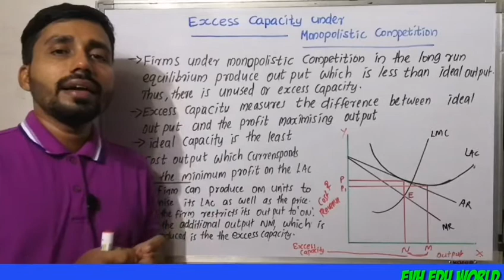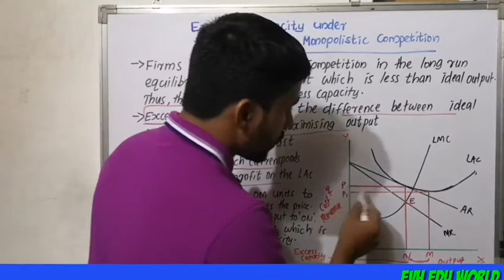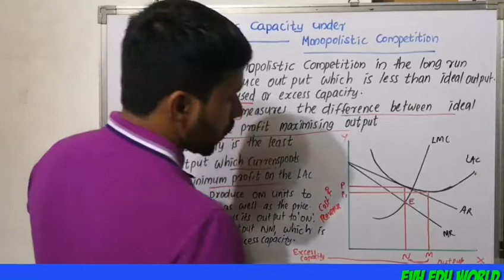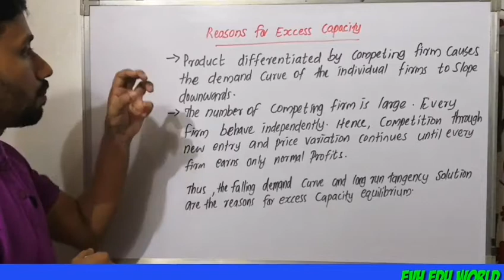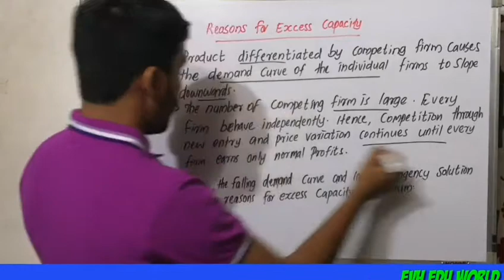EXCESS CAPACITY UNDER MONOPOLISTIC COMPETITION||PART 22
Excess capacity and reasons for excess capacity under monopolistic competition
MARKET STRUCTURE